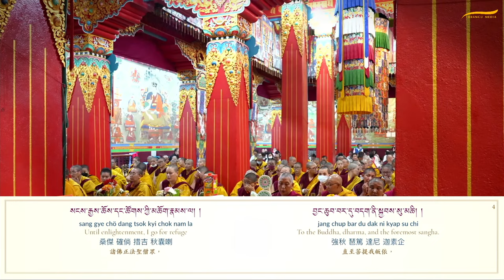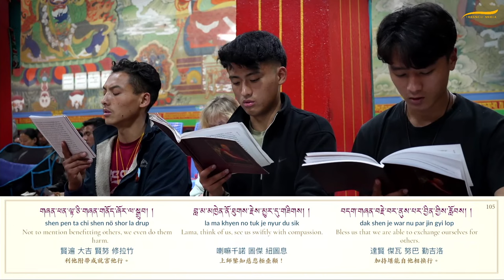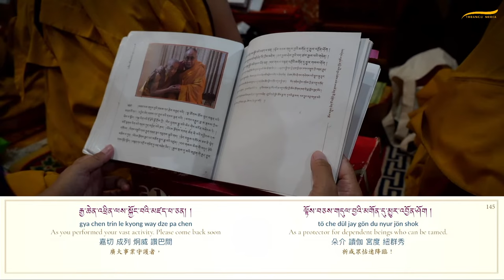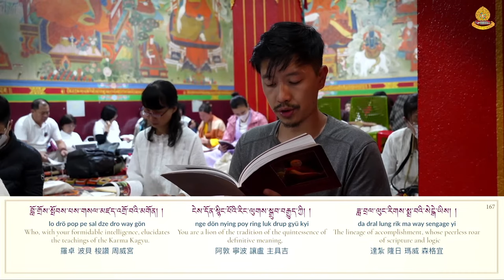༈ རྩ་བའི་བླ་མར་གདུང་འབོད་གསོལ་འདེབས། Supplicating Our Root Guru Thrangu Rinpoche 祈請上師創古仁波切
རྩ་བའི་བླ་མར་གདུང་འབོད་གསོལ་འདེབས། དགོངས་རྫོགས་དགུང་ཞག་ཞེ་དགུའི་བར་ཉིན་ལྟར་བལ་ཡུལ་ཕྱག་ཚོད་བདུན་པའི་ཐོག
Supplicating Our Kind Root Guru, Khenchen Thrangu Rinpoche
Tonight: 6:30 pm Nepal time
祈請大恩根本上師――堪千創古仁波切